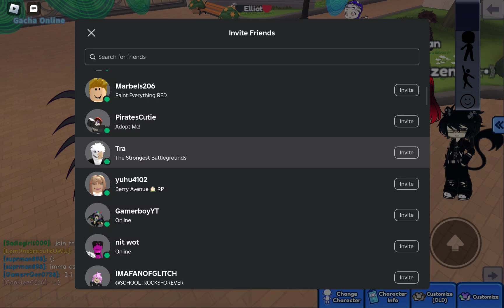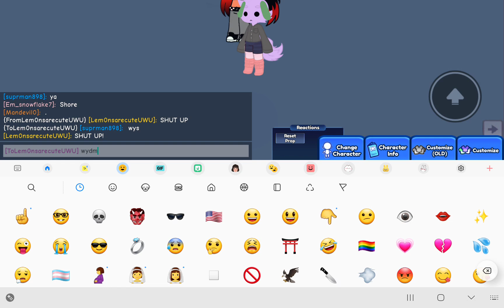a vid I was too lazy to edit xd